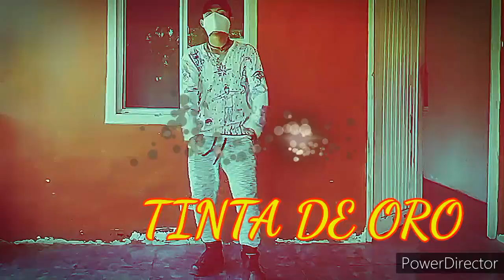TINTA DE ORO _Anonymo Boy _Ft _ Enki _Official video - Perú Ft Panamá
Tinta de oro

Volvieron los malabaristas
Pintando versos con tinta de oro
Volvieron los malabaristas
Derramada sobre las Pistas

Dice / tinta de oro no insistas ni a choro
No pinta tu coro /y la pista de coro Yo
Boy a la conquista de todo y no se resista ni modo
Llegó a la lista de tronos
Si me dan la pista /A por todo
Hey y no se resista men
Yo ya tengo dominada la 100 vien
Pensando en que todo me ira bieny algún día
Tendré los de 100
Yes jajaaja
Y mi estética no esta en mis métricas
únicas /mística es mi mente
Si ablo de practica o romántica
Aunque mi mente es más lunatica o acuática
Depende de la sincronizasion óptica acústica

Enki
Mi libreta esta vacía mi mente manda in pulsos con corriente he
Temerario como sienpre a la vez diferente
En mi cara una lagrimaa tatuada con tinta dorada
Amada mía /amada del pasado
Ya todo a pasado
No ago esto por ti ni para ti
Es de oro la tinta que use al escribir
La que usan los demás es inoxidable
Para ser sincero van perdiendo contra mi
Te traje rima en forma de droga muy adictiva
Estoy atrapado entre pesadillas
Ya la luz no brilla tus palabras no me agreden solo
Pueden causarme cosquillas
Escucharon mis versos y delante de mi quedarom de rodillaas